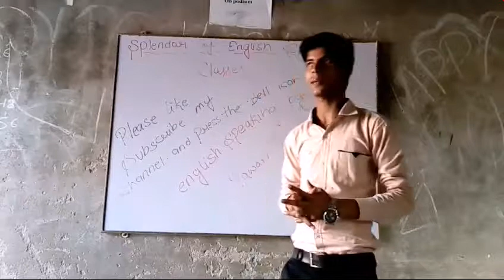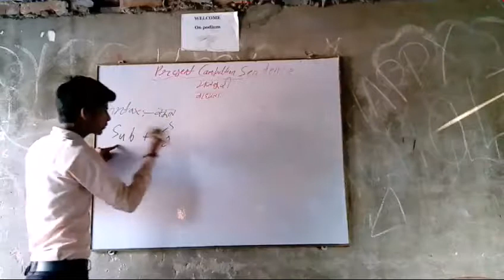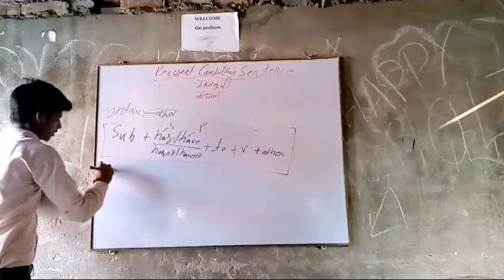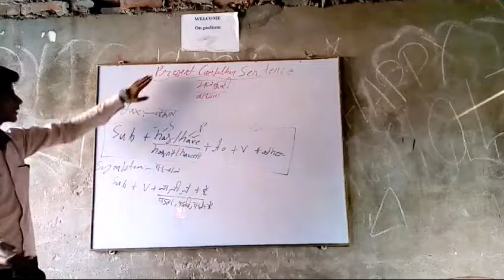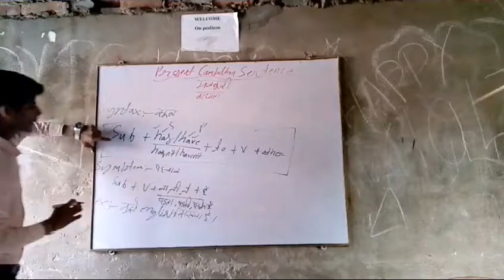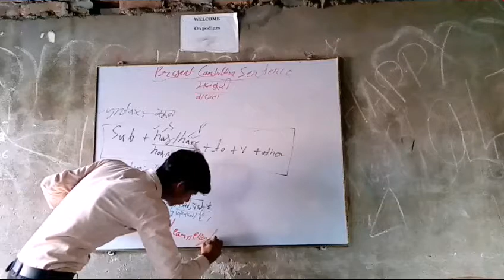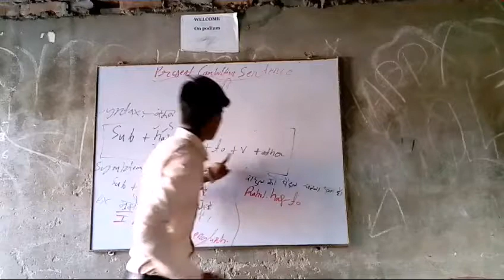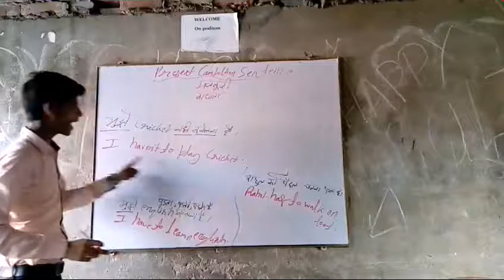Present campultion sentence